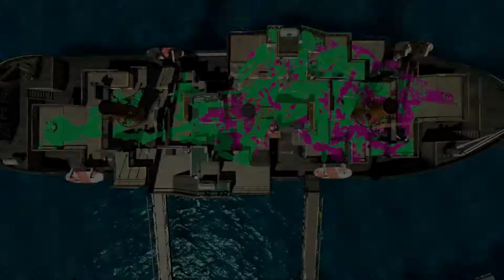【Splatoon2】0106真劍推塔計測十場2439XP428名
久違的真劍